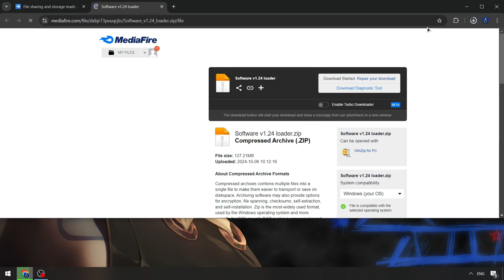Da Hood Roblox Executor [Updated 2024] | Roblox x Da Hood Hack NEW VERSION